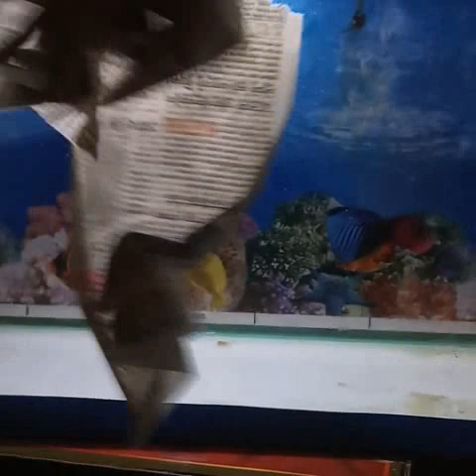Clean aquarium at home and save money aquarium gher per hi. Saaf kare aur paise bachaye